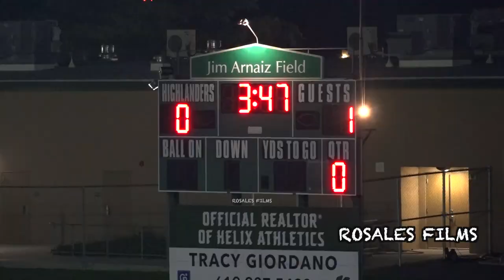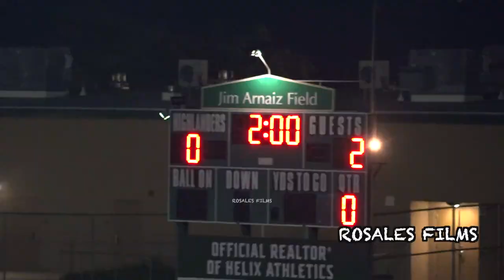Must Watch Hat Trick - Helix vs West Hills High Girls Soccer